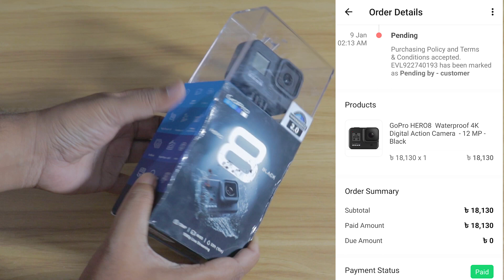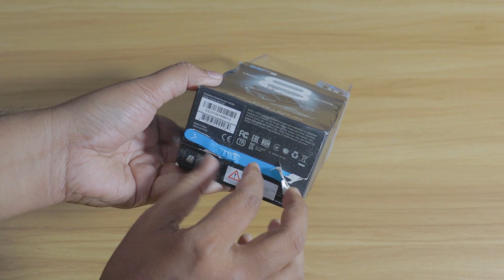GoPro Hero 8 Black Review || Drone Footage || Evaly Delivery time & Price ??